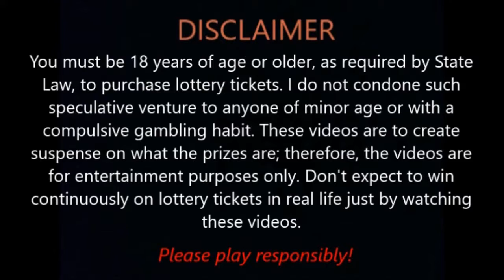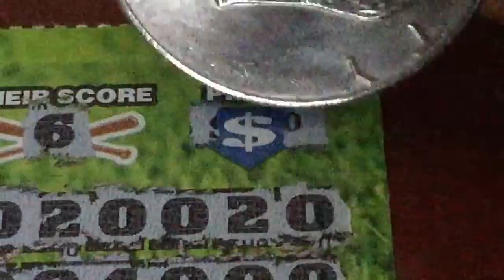Welby's Winning Tickets 293 - $1: Baseball